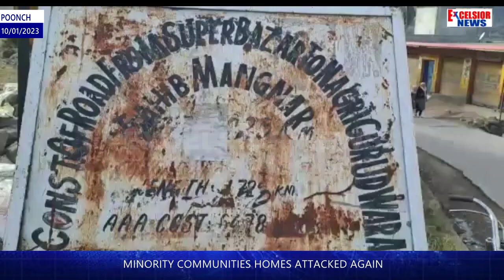Minority Communities Homes Attacked Again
After the incident at Bainch, stone were pelted at the residence of Sikh community in Mangar, district Poonch last night after which VDCs members and others from all communities arrived at the spot